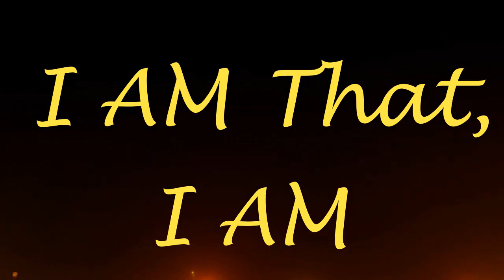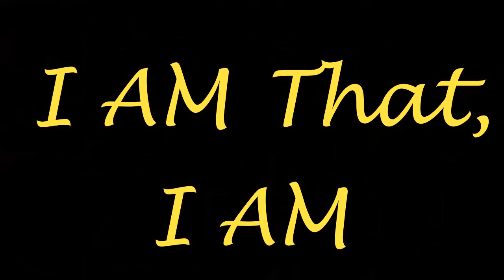"I Am That, I Am" Guided Meditation by Wayne Dyer (432 Hz)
The most powerful "I Am" meditation by master philosopher Dr. Wayne Dyer.  This is easily the number one mediation tool i have ever used! Enjoy.

"Then Moses said to God, 'Behold, I am going to the sons of Israel, and I shall say to them, 'The God of your fathers has sent me to you.' Now they may say to me, 'What is His name?' What shall I say to them?'  And God said to Moses, 'I AM WHO I AM'; and He said, 'Thus you shall say to the sons of Israel, 'I AM has sent me to you,'' (Exodus 3:13-14).

Attribution:Dr. Wayne Dyer -  I am that i am - powerful meditation